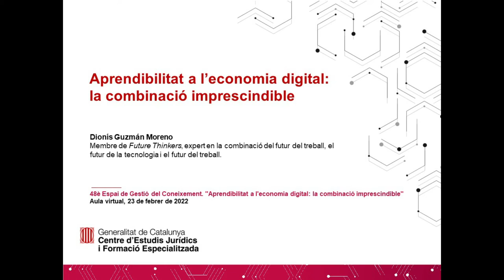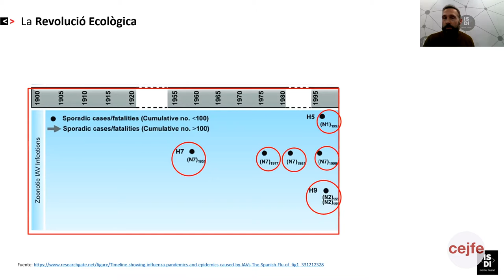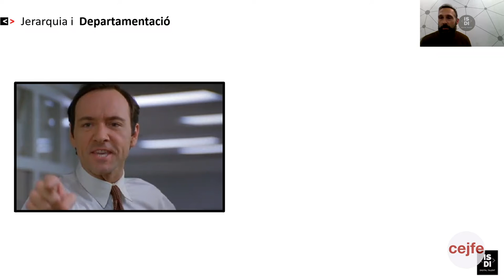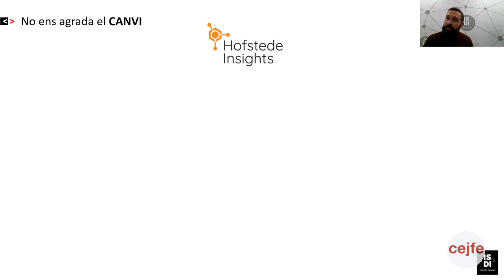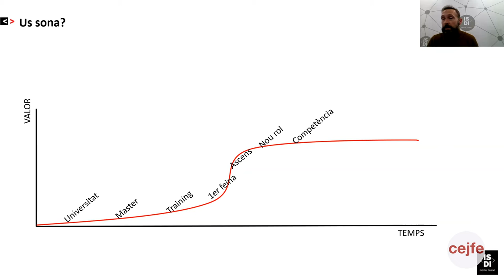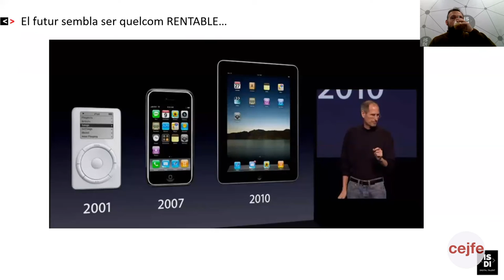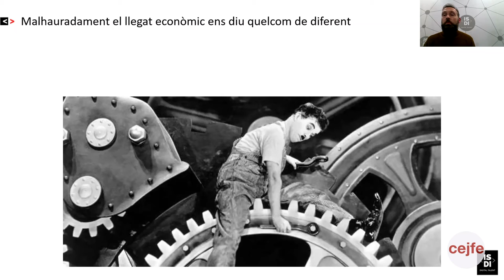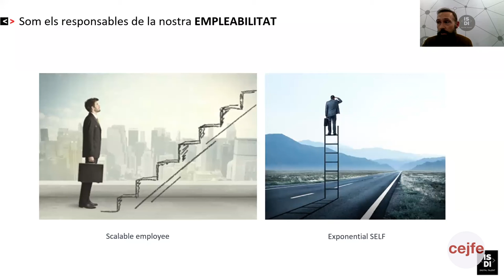48è Espai de Gestió del Coneixement. PONÈNCIA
En aquesta conferència, 48a del cicle Espais de Gestió del Coneixement, la directora del Centre d’Estudis Jurídics i Formació Especialitzada, Laura Martínez Portell convida a Dionís Guzmán, membre de Future Thinkers, expert en la combinació del futur del treball i el futur de la tecnologia. Dionís Guzmán ens explica que la capacitat d’adquirir nous coneixements ha esdevingut crucial i que el context de canvi constant en el que estem immersos requereix que tant les empreses com els professionals desenvolupin i entrenin la seva habilitat d’aprendre. Per aquests motius, confirma que l’aprendibilitat és la competència definitiva per afrontar amb èxit els reptes que portarà la nova economia durant els propers anys.

48è Espai de Gestió del Coneixement. "Aprendibilitat a l'economia digital: la combinació imprescindible"Aula virtual, 23 de febrer de 2022

Aprendibilitat a l’economia digital: la combinació imprescindible

Dionís Guzmán Moreno
Membre de Future Thinkers, expert en la combinació del futur del treball, el futur de la tecnologia i el futur del treball.